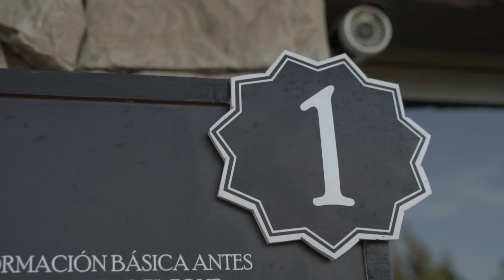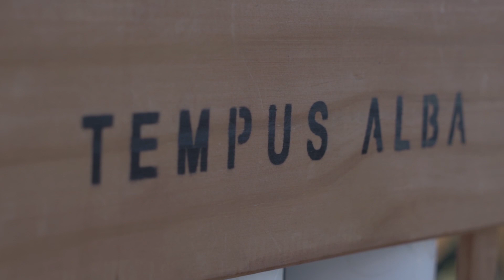Experiencia Wine Beetle en bodega Tempus Alba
Recorré los caminos del vino en Maipú con Mayra Tous y Guarda14